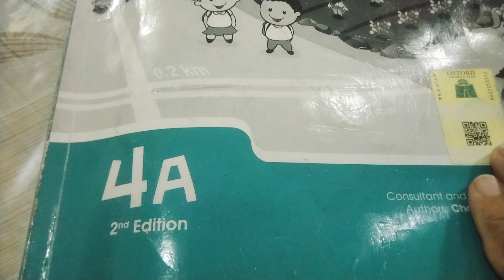Primary Maths 4... which fraction is smaller? (Part:2)